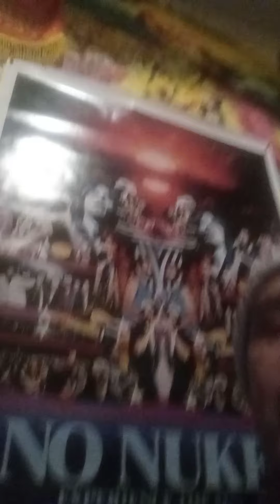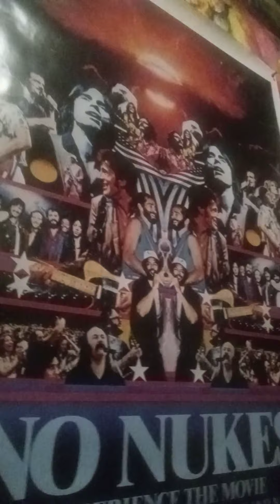NET NEUTRALITY killed Kevin D blanch Thus Fukushima meltdowns catastrophe coverup Bruce Springsteen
""The ruling amounts to a major victory for advocates of rules that require AT&T, Comcast, Verizon and other telecom giants to treat all Web traffic equally, potentially setting the stage for states nationwide to follow California’s lead and adopt tough new protections of their own."